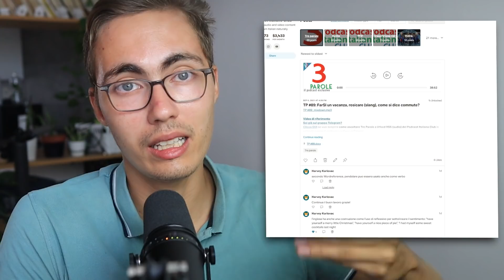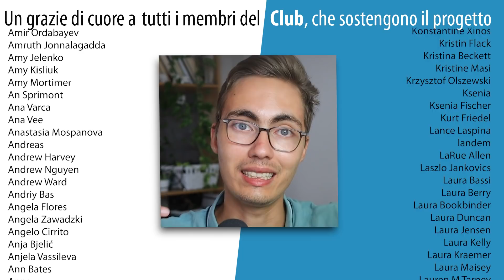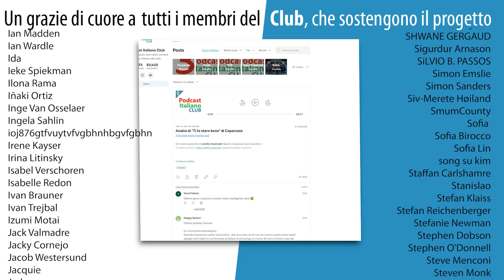Che significa essere FLUENTI, con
Io ed Elissa parliamo di che cosa significa essere fluenti e di come lei lo è diventato.